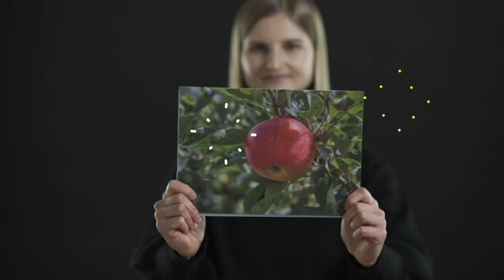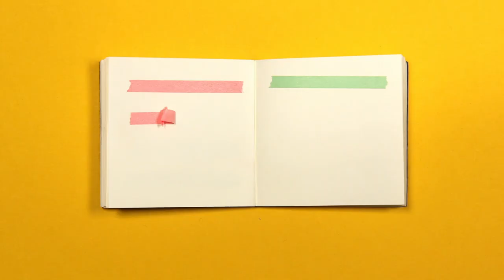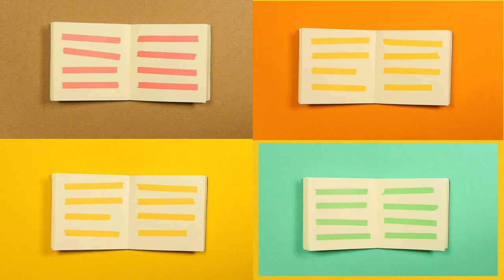Mehrsprachiges Vorlesen – Warum?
Mehrsprachigkeit gehört für Kinder inzwischen zum Alltag: sei es in Kita, Schule, Erstaufnahmeeinrichtung oder der eigenen Familie. Diese Mehrsprachigkeit sollte man wertschätzen und fördern – zum Beispiel durch mehrsprachiges Vorlesen.

Welchen Mehrwert mehrsprachiges Vorlesen darüber hinaus hat, erfahren Sie in diesem Video von Natascha Fröhlich vom Verband binationaler Familien und Partnerschaften und Teresa Karger von der Stiftung Lesen.

Wer wissen möchte, wie man mehrsprachige Vorleseaktionen in der Praxis gestalten kann, findet in diesem Video mehr Informationen

Mehr Informationen zum Programm „Lesen bringt uns weiter.